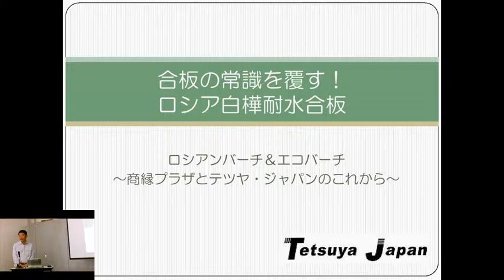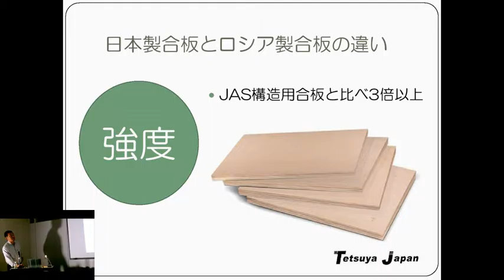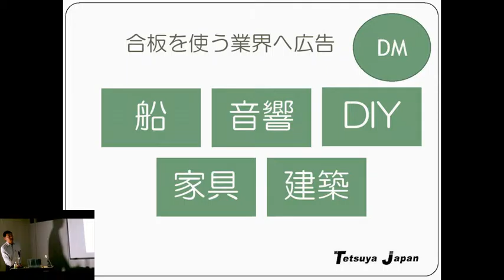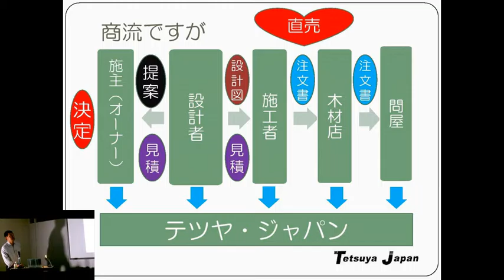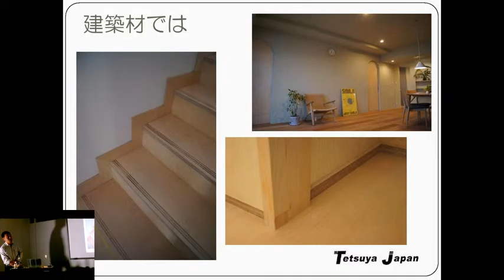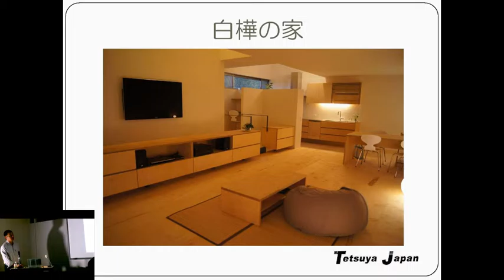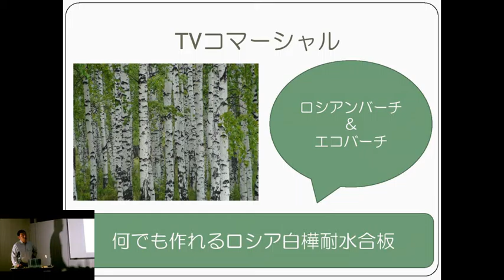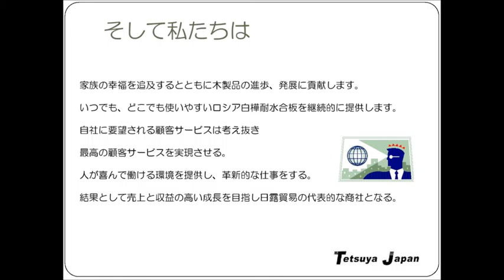テツヤジャパン 商縁プラザ プレゼン ２０１６．１．２７